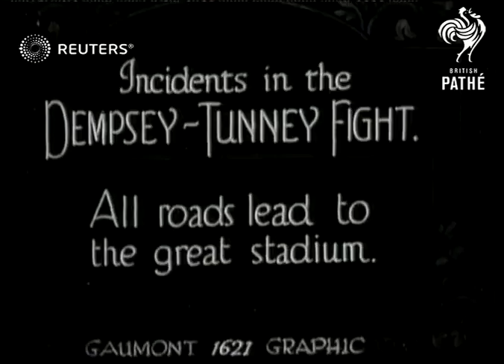1926 championship boxing match (1926)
Police hold back crowds before boxers Gene Tunney and Jack Dempsey compete in the 1926 boxing championship in Philadelphia

Full Description:

SLATE INFORMATION: Incidents in the Dempsey-Tunney Fight - All roads lead to the great stadium

USA: Pennsylvania: Philadelphia:
EXT

Dempsey-Tunney Championship Fight, Philadelphia

Dempsey-Tunney Fight at PHILADELPHIA.

sport, sports, athlete, athletes, fight, fights, boxer, police
Background: Police hold back crowds before boxers Gene Tunney and Jack Dempsey compete in the 1926 boxing championship in Philadelphia